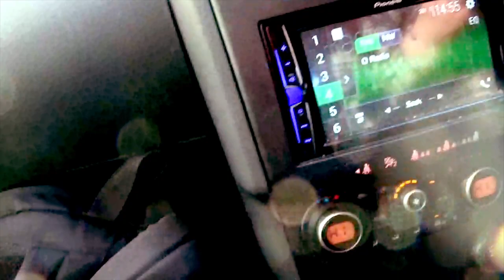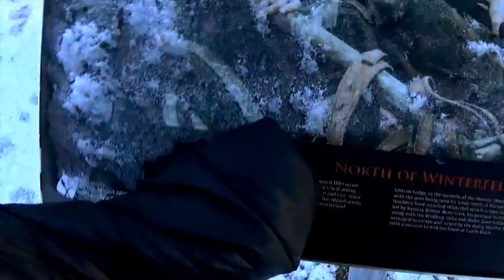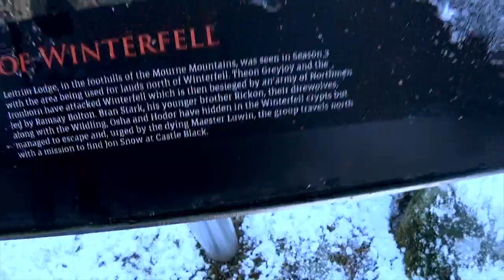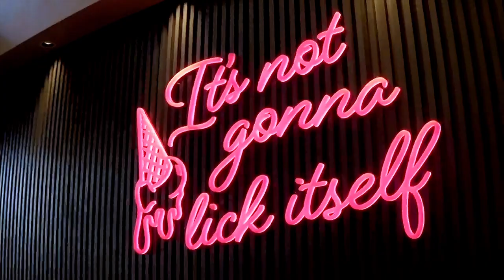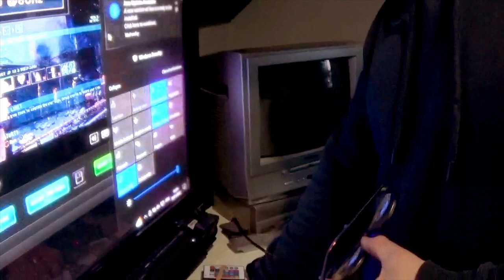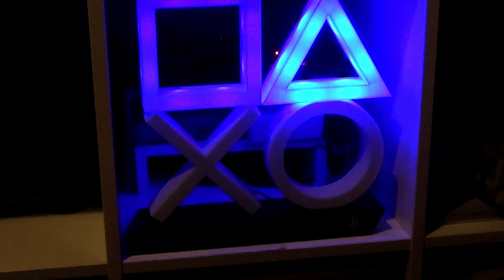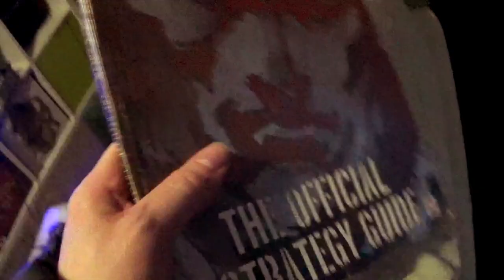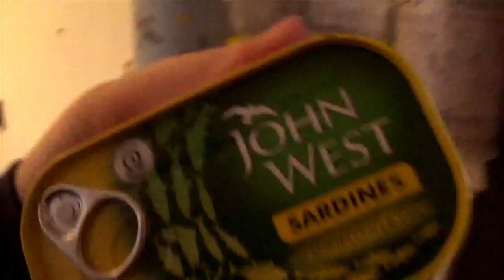Newry Vlog: 2023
I travel to Newry and meet with Aunty Pippa, we briefly explore a forest in Rostrevor that Game of Thrones filmed in. Afterwards we head back to her house and Declan shows me his Gaming Crib.